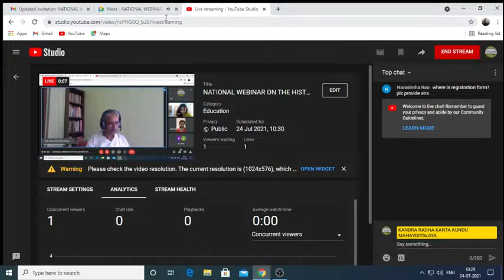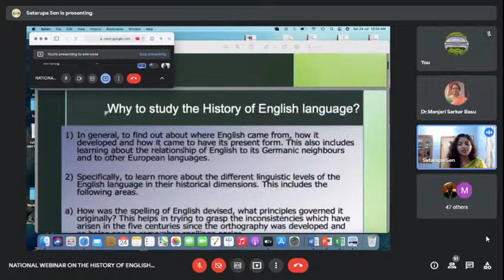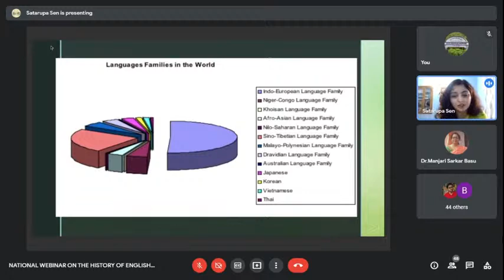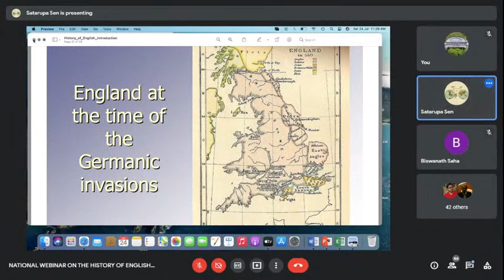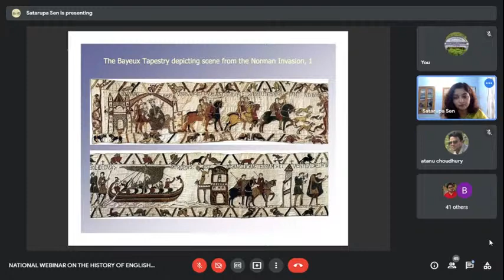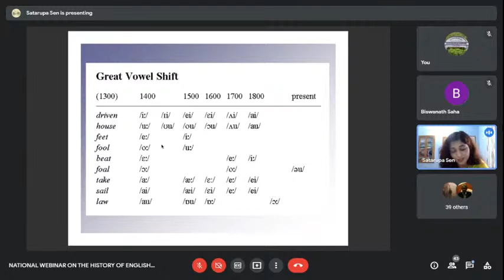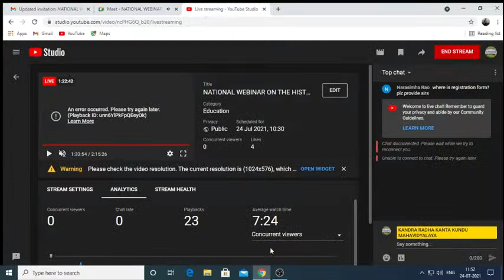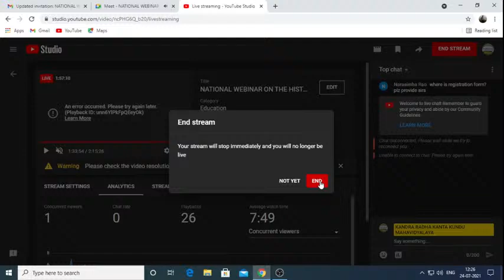NATIONAL WEBINAR ON THE HISTORY OF ENGLISH LANGUAGE & LANGUAGE TEACHING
The Department of English, Kandra Radha Kanta Kundu Mahavidyalaya is going to organize a National Webinar on 'THE HISTORY OF ENGLISH LANGUAGE & LANGUAGE TEACHING'  on 24 July, 2021 from 10:30 AM onwards.